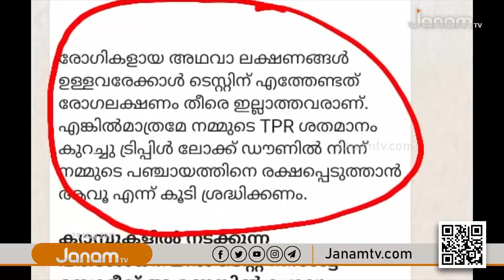ട്രിപ്പിൾ ലോക്ക് ഡൗൺ ഒഴിവാക്കാൻ വിചിത്രമാർഗവുമായി മലപ്പുറത്തെ വാഴക്കാട് ഗ്രാമപഞ്ചായത്ത്